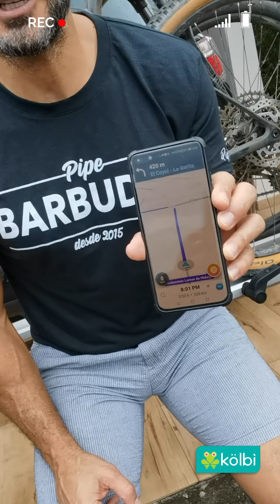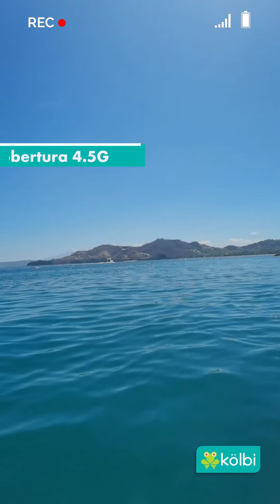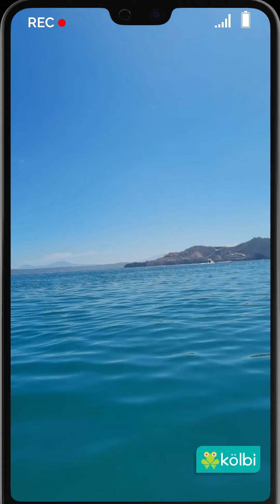Gracias a nuestra cobertura 4.5g, Yiyo y Bismak tuvieron un ride inolvidable .